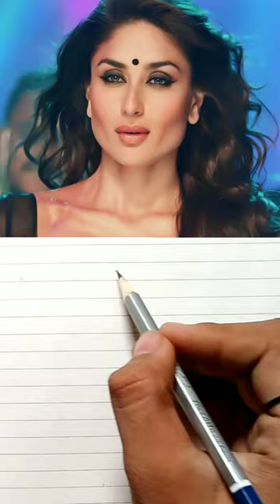Kareena kapoor drawing (@kalakritikibaatRamanArt )